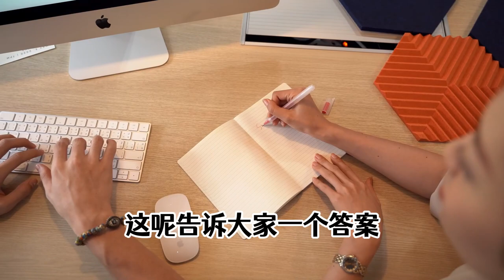用手机把图片做成视频，2分钟就能制作完成，每天收益最低300？